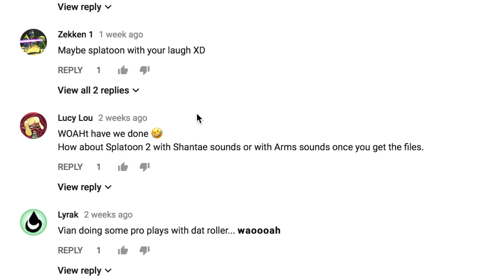MOIST THE MAIN SNAIL! | Splatoon with Shantae Sounds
Share this with someone who likes Shantae!